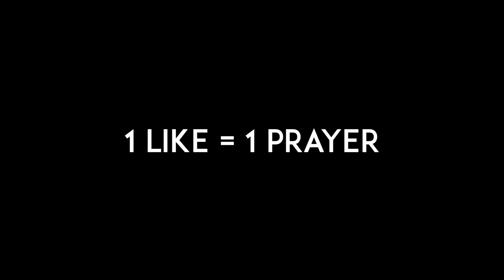PUBG With Pariwar | Harsh Beniwal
( REUPLOADED DUE TO AUDIO GLITCHES)
What if your parents played PUBG ? What would happen ?
Watch this video to know :D

Cast
Pratishtha Sharma
Harsh Beniwal
Gaurav Arora
Purav Jha
Mohit Chhikara
Meghana Yadav
Aman bhatia
Vassundhra pandita

Directed by
Neha Singh

Written by
Harsh beniwal
Gaurav arora

Edited by
Harsh Beniwal

DOP
Nitin Goyal Cam

Associate Director
Muzammil Hayaat

Art Director
Muzammil Hayaat

Costume Stylist
Pria beniwal

Color Grading
Harsh Beniwal

Thumbnail
Muzammil Hayaat

Spot Boy
Vinod
Sharavan
Mukesh